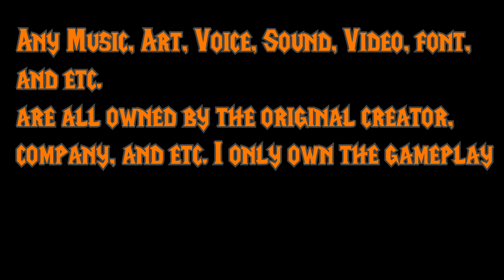World of Warcraft - Stockade Solo Run [4k 60fps]